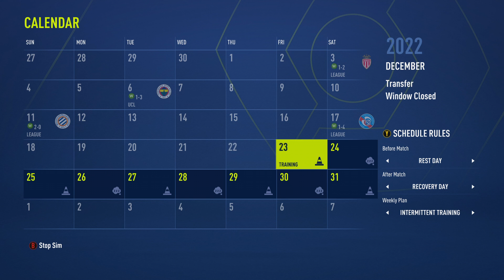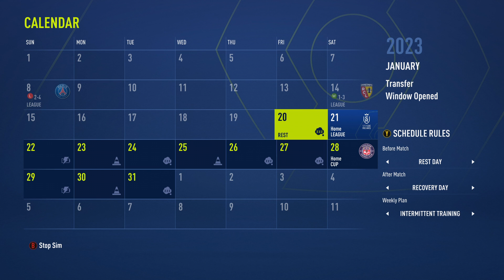Fifa 22 Olympique Lyonnais karrier mód. #12 Utolsó rész, harc a BL-ben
Sziasztok elérkezett a fifa 22 karrier múdunk utolsó része, csak szimulálni és elemezni fogunk, és ezt követően lezárjuk a szezont, köszönöm, hogy velem tartottatok ez alatt a 12 rész alatt.
De nincs megállás jön a fifa 23 karrier mód, de hogy kivel? Irjatok ötleteket komment-ben.